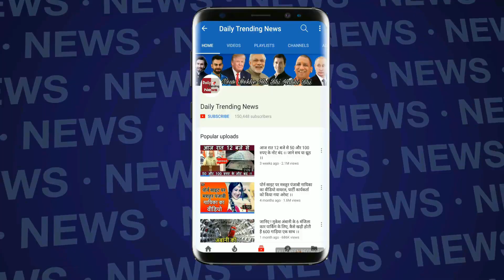IPL 2018 KKR VS RCB: Sunil Narine ने 17 ball पर बनाया धमाकेदार अर्धशतक| Sunil Narine slams 50 runs